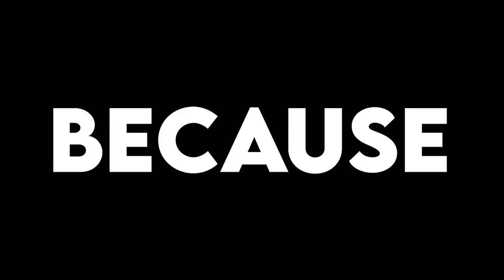HOW TO MASTER SEGUNDA BOSS IN 5 MINUTES (Roblox Peroxide)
Today I'm gonna give you my TIPS & TRICKS how to beat and master segunda boss AKA Hueco Oscuro in Roblox Peroxide.

⭐USE STAR CODE: CHRISU when buying robux or premium

🕶 Follow me at ROBLOX! 🕶

⚠️ This video may be probably offensive to you, do not attack or cause harm to those who are involved within this video⚠️

Special Thanks to @ZeroKung2309 for helping me provide some clips in this video!